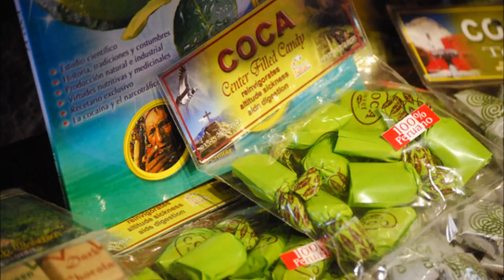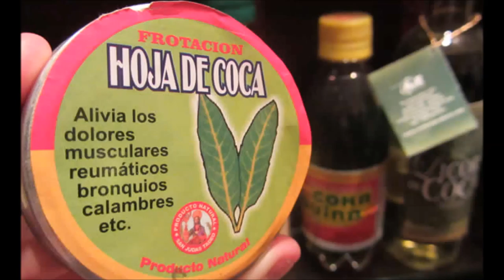Hoja verde - Miki Gonzalez